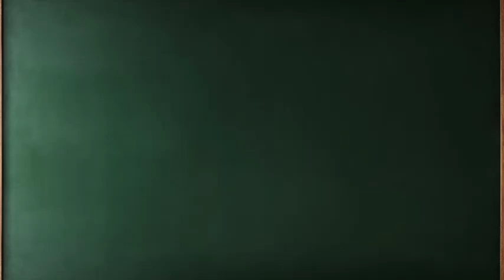The Power of Stretching - All About Movement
Think you know everything about stretching? Think again! On this episode of All About Movement, Michelle Turner, the innovator behind Movement Lesson, teams up with Movement Lesson practitioner Scott Davies to take you on a deep dive into the world of stretching in the sports world, your world, and your child's. We'll debunk common myths, explore different stretching techniques, and reveal how stretching can enhance your athletic performance, improve your daily life, and even support healthy child development. Get ready to move with more freedom and flexibility!

Whether you're a parent, caregiver, or professional working with children, this episode will equip you with the knowledge and tools to unlock your child's full potential through movement.

Get the answers: To learn more about movement - go to MovementLesson.Academy website for more resources and to download the free Optimal Development Charts.

Expert Q&A: Get your burning questions answered by Michelle and Scott, who bring their wealth of knowledge and experience to the table. Leave a note in the comment